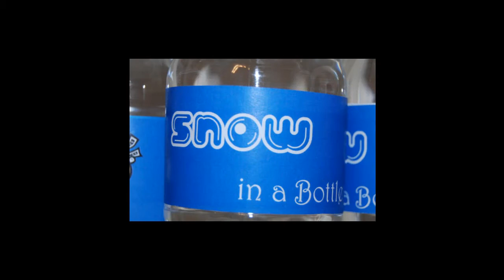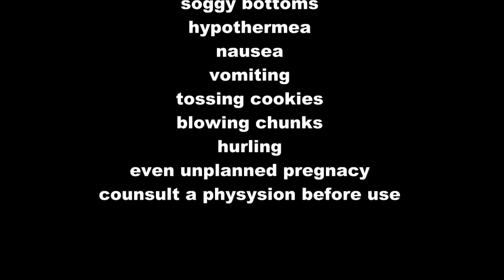Sno in a Bottle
For that last minute Christmas Gift:  Sno in a Bottle.  A Trevor Black film starring Alex Theobald and Jaylyn Theobald was produced by Krista Black for the benefit event "A Merry Movie Christmas 2012".  The event benefits the Dixie Care and Share, the local shelter and food bank, and draws filmmakers from the Southern Utah area annually.  This was Trevor Black's 2nd year participating.